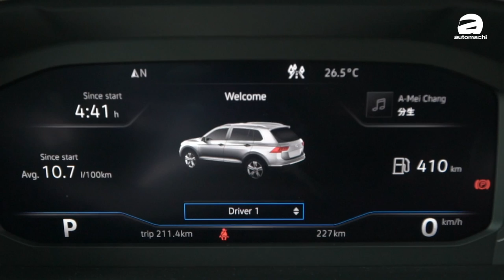2020 Volkswagen Tiguan Allspace 2.0 TSI ＋ 4Motion，最强运动SUV（新车首试）｜automachi.com 马来西亚试车频道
2020 Volkswagen Tiguan Allspace 是 VPCM 今年非常重要的车型，首先就是在价位上面不算太贵，再来就是实用性比起普通版大大提高，在 VPCM 举办的这一次试驾活动上真的感受到了它的魅力所在，在这里我们就和你分享它的魅力在哪里？

首先 Tiguan Allspace 在国外也被叫做 Tiguan Long Wheelbase ，普通版的 Tiguan 是五人座的车型，至于 Tiguan Allspace 则是变成了5+2，在车长上面 Tiguan Allspace 为4,712 mm（普通版为4,486 mm），而轴距则是2,791 mm（普通版为2,681 mm），多出来的空间其实就是为了塞下后排两个座椅，但是实际体验上面后面的座椅小朋友坐是没有问题的，但是成人的话则是会非常局促，因此它的精髓其实是在不载人的情况下放倒第三排座椅，那么你就可以获得非常宽裕的载物空间，这个空间灵活性真的很值得点赞。

引擎方面 Tiguan Allspace 有两种引擎可以选择，分别是 High-Line 的1.4L TSI 引擎，最大马力150 PS，峰值扭力250 Nm，匹配的是6速的湿式双离合器变速箱，至于R-Line 则是搭载了2.0L的 TSI 引擎，最大马力表现为220 PS，峰值扭力350 Nm，并且还有 4Motion 四轮传动系统，并且有多种驾驶模式可以切换，匹配的变速箱为7速湿式双离合器变速箱，型号为 DQ500 。

在这一次简短的试驾活动中，原厂让我们体验了 Tiguan Allspace 的车身动态表现，首先 High-Line 其实是更为活泼一点的，它的起步表现更窜，也更为灵活，在进行绕桩的时候并没有因为它的车长和轴距变成了而变得更为笨重，开起来的感觉其实还是灵活了，其实我个人也是非常惊讶 Tiguan Allspace 的动态表现不会变的笨重，甚至可以用灵活来形容，这一点是很多的中大型SUV所做不到的。

至于在 R-Line 车型，因为配备了 4Motion 四轮传动系统关系，整车的循迹表现自然是比起1.4L的版本还好，在绕桩的时候可以非常平稳的完成一切的动作，也更为流畅，但是少了 High-Line 那种车尾蠢蠢欲动的感觉，所以我个人觉得要驾驶乐趣的化，其实 High-Line 车型会更好一些。

至于两者的动力表现，1.4L的版本对于一般的驾驶并没有问题存在，千万不要以为车身变大了引擎就会出现重托的情况，实际情况开起来引擎动力还是蛮充沛的，如果说你买车的目的只是接送孩子，偶尔在周末一家人出游的话，那么 High-Line 并没有太大的问题，就算是在高速公路超车，这具引擎的储备动力还是很强的，这或许就是 DSG 以及 TSI 的魅力所在。

至于 R-Line ，不用多说就是为了追求性能的朋友而推出的，这台车开起来贴背感并不强，相信是因为四轮驱动的关系，但是实际上加速还是很快的，在我国的C-Segment SUV中， Tiguan Allspace R-Line 其实就是动力最强的那一款，在高速公路上简直就是霸王，而 DQ500 变速箱的表现也是让人惊艳，它的换挡动作比起 DQ380 还要再激进一点，就算是满载的情况下，这辆车根本就是从容不迫！

因为时间所限，所以我们的试驾就是停留在表面，但是这个初次体验可以说 Tiguan Allsapce 还是惊喜连连，不过这辆车最大缺点其实并不是在驾驶上，而是在配备上，因为目前市场上同级对手很多都有了先进的主动安全配备，但是 Tiguan Allspace 还是没有，这难免降低了它的竞争力。

未来有时间我们会在把车子借出来做更深度的试驾，请各位敬请期待了！